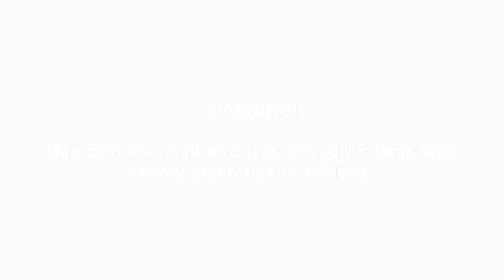Episode 55 : Eye of the Storm \ Commentary - Deathmatch - Saint Pierre - Sharpshooter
ABOUT TIME FOR A COMMENTARY!

Just going all beastly using decoy, disguise and knives on xbox in the dlc map, saint pierre; which, in my opinion, is the best map for deathmatch and that particular set.

Also, i won't spoil it for you, but enjoy the tip of the day, and the ending of the episode itself!  Both are great plays.

As usual, hope you enjoy!

-- Credits --

Also, thanks again to The Lone Wolf Project for my new youtube/twitter background.  Hope you guys like it.